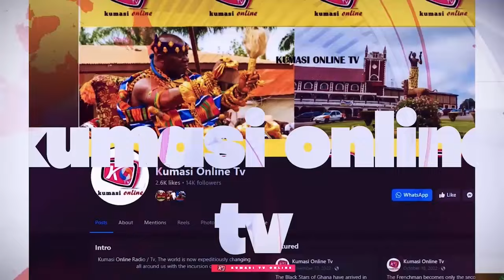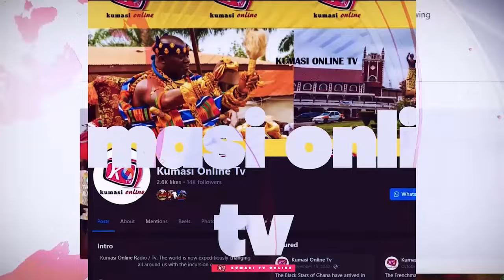Eii😳JOE BIDEN consults OWUSU BEMPAH Before Stepping Down